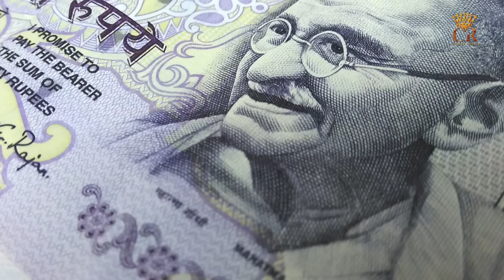కొరటాల శివకి జైల్లో చిప్పకూడు తప్పదా?శ్రీ రెడ్డికి ఛాన్స్ పేరుతో వాడుకొన్నాడా?Unknown Facts Cr Voice